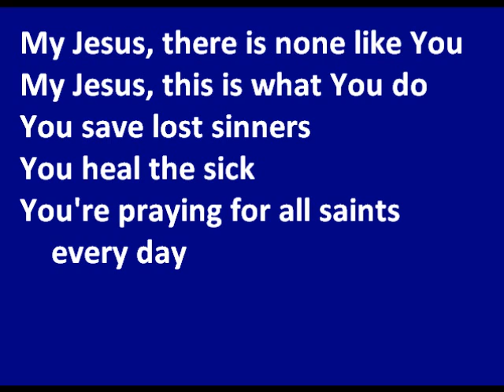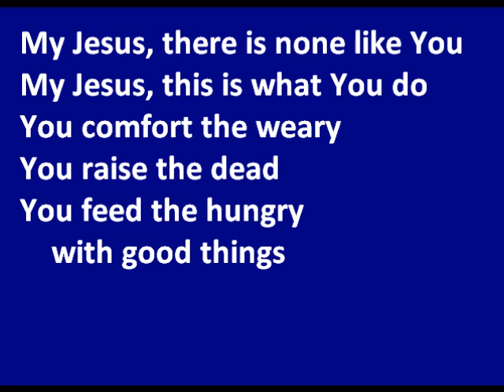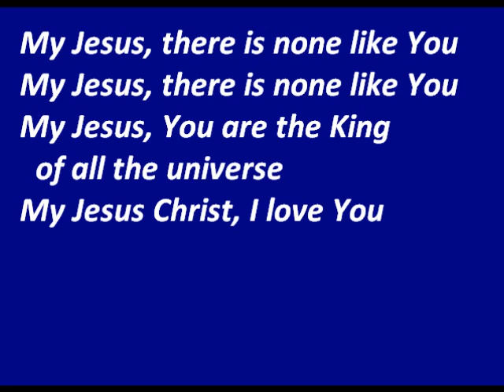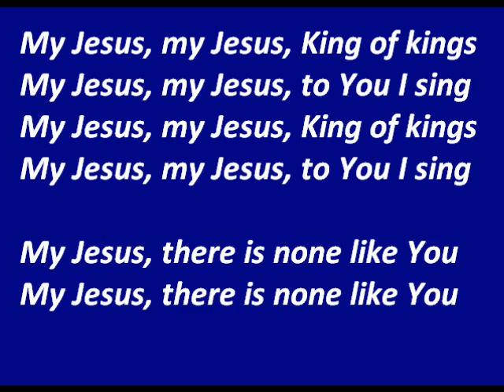My Jesus There Is None Like You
Some of what we celebrate about who Jesus is and what He does